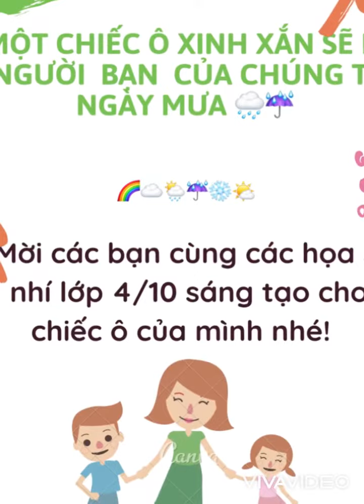Hoạt động ngoại khóa chào mừng Quốc tế thiếu nhi- Lớp 4 /10